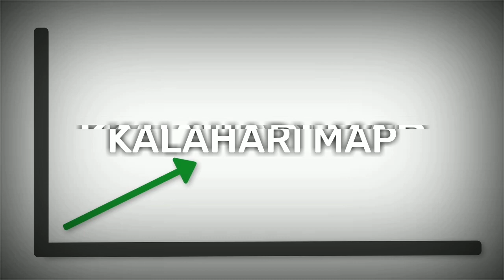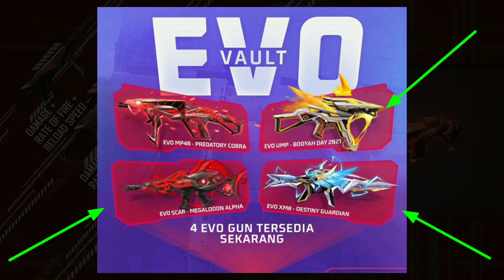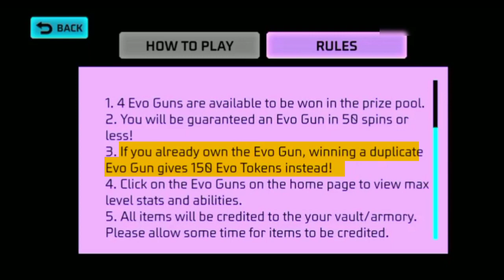COBRA MP40 RETURN | EVO MP40 RETURN | FREE FIRE NEW EVENT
Cobra Mp40 Return In Free Fire || Evo MP40 Return Confirm Date In Free Fire

EVO MP40 RETURN FREE FIRE COBRA MP40 RETURN 100% CONFIRM DATE EVO SHOTGUN RETURN

cobra M1014 return | Evo M1014
return confirmed | COBRA MP40 kab
return aayega|

cobra mp40
return
mp40 evo free fire
cobra m10 return
evo mp40 return
evo m10 return
free fire mp40 return
cobra mp40
m10 return
next faded wheel in free fire in india
cobra mp40
return date
evo mp40 return
evo mp40
evo mp40 gameplay
evo mp40 vs green mp40
evo m10 return
evo mp40 max
evo mp40 confirm date
evo m10
evo m10 return date
evo mp40 vs incubator
mp40
evo m10 return
evo m10 return confirm date
evo m10 14 return
m10 evo gun return
m10 evo gun return date
free fire evo m10 return
evo mp40 return
evo mp40 return confirmm
date
evo mp40 return tamil
evo mp40 return date
evo mp40 return in telugu
evo mp40 return malayalam
evo mp40 return date tamil
evo mp40 return sinhala
ff evo mp40 return tamil
mp40 evo gun return
evo mp40 kab aayega
evo mp40 max kaise kare
mp40 evo return kab aayega
mp40 evo free fire kab
aayega
mp40 evo free fire kaise
nikale
evo mp40 return confirm
date
evo mp40 return
new evo mp40 return
cobra mp40 return
mp40 return
evo shot gun returm
evo mp40 return
mp40 return free fire
mp40 return date
evolution mp40 return date
new evo gun returm
evo mp40 return in indian server, return green
flame cobra mp40, evo mp40 return kab
aayega, mp40 cobra in free fire,
how to get cobra mp40 in free
fire, evo mp40 return kab aayega confirm date,
next mp40 skin in free fire,  cobra
mp40 skin, evo mp40 kab aaega, evo m10,
m10 return, cobra mp40 return,
mp40 return, cobra m10 kab
aayega, cobra mp40 wapas kab
aayega, evo mp40 waps kab aayega, ff mp40
evo mp40 return in indian server
return  cobra mp40 evo mp40
return kab aayega mp40 cobra in
free fire how to get cobra mp40 in
free fire Evo mp40 return kab aayega confirm
date Next mp40 skin in free fire
cobra mp40 skin evo mp40 kab aaega Evo
m10 return ff m10 return free fire
cobra mp40 return mp40  Draco
return mp40, Evo mp40 return
kab aaega, mp40 cobra in free
fire, Evo mp40 return in India server, evo M10
return date confirm, cobra mp40
return, mp40 return, next faded wheel in free
fire india
evo mp40 return in indian server, return  cobra mp40, evo mp40 return kab

mp40 return, cobra mp40 kab
aayega, evo mp40 waps kab aayega, ff mp40 cobra mp40.mp40
cobra.evo mp40 return in indian server  cobra.return cobra
fire,evo mp40 return kab aayegamp40 cobra in free fire,how to get
cobra mp40 in free fire,cobra ak return india
server,cobra ak return in pakistan server,evo
mp40 return kab aayega confirm date,next
mp40 skin in free fire, cobra

mp40 skin